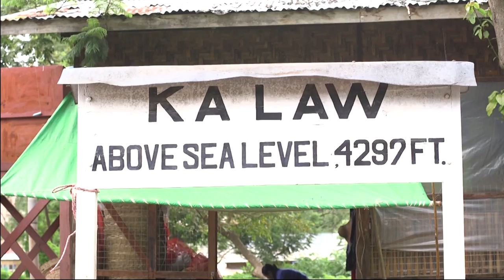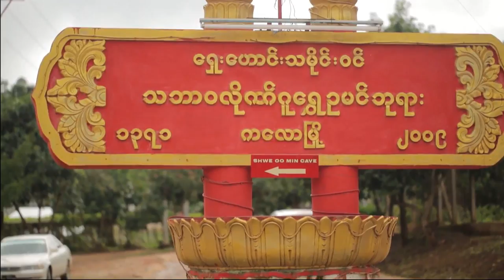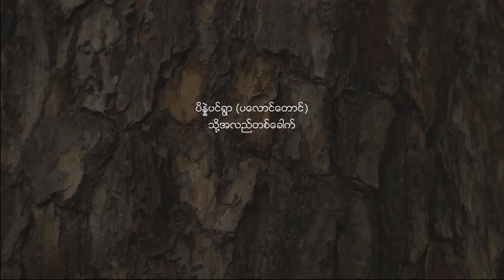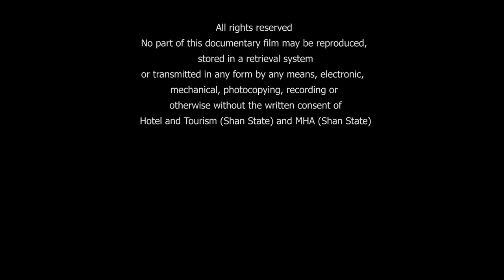“ကလောမြို့သို့ အလည်တစ်ခေါက်”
ခရီးသွားရုပ်ရှင်လေးပါ
ရှမ်းပြည်နယ်တောင်ပိုင်းခရီးသွား တိုးတက်စေဘို့ရည်ရွယ်ရိုက်ကုူးခဲ့ပါတယ်….။
Casting; Nan Khin Zayar and May Thu.
U Than Lwin, Ko Puri and MHR members.
Director; Kyaw Kyaw Win.
Camera Crew; Ko Zarni, Ko Sai, Ko Kyaw Kyaw Win.